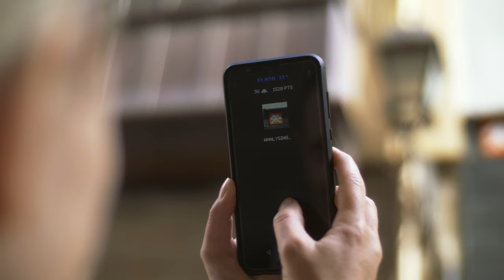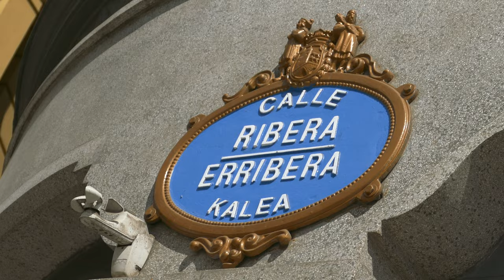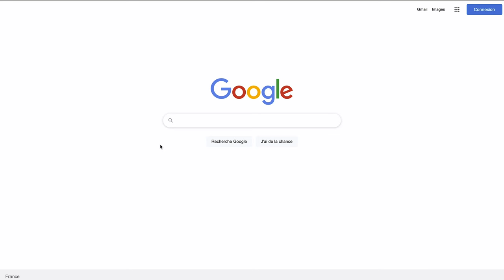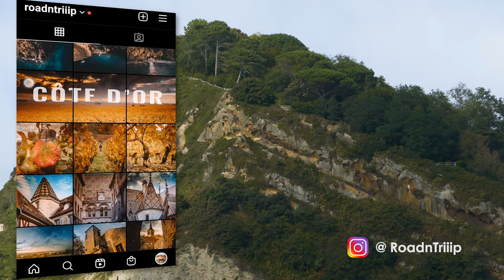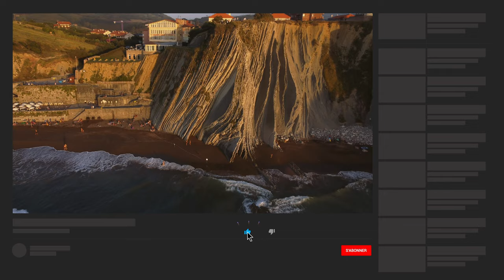4 COINS À NE SURTOUT PAS RATER AU PAYS BASQUE SUD (côté espagnol)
Après un rapide tour du Pays Basque nord (côté français), essentiellement dans les terres, il était grand temps de s'attarder sur les côtes Basques du sud (côté espagnol), et franchement... les producteurs de Game of Thrones ne s'y étaient pas trompés pour leurs lieux de tournage.

Bref, vous l'avez peut-être compris, la côte Basque ne manque clairement pas d'atout, et dans cette vidéo, c'est qu'un tout petit échantillon, avec la côte Basque, mais y'a aussi l'intérieur des terres (dont Bilbao) qui vaut clairement le coup d'oeil !

0:00 Les meilleurs spots ?
0:13 Récap' Pays Basque côté français
0:29 Découverte du Pays Basque côté espagnol
0:34 Bilbao
0:58 Musée Guggenheim
1:14 Immersion dans Bilbao
1:49 Flash Invaders
2:42 Casco Viejo / Las Siete Calles
3:40 Gastronomie locale avec les Pintxos
4:01 Marché de la Ribera
4:16 Atmosphère hors vieille ville
4:52 Le petit village de Getaria
5:22 Gastronomie locale
5:41 Petites ruelles
6:00 Juan Sebastian Elcano VS Magellan
7:02 Musée de la mode Balenciaga
7:10 Mont San Anton - Raton de Getaria
7:54 Plage d'Itzurun à Zumaia
8:19 Phénomène Flysch
8:55 Game of Thrones
9:48 Lieux de tournage Game of Thrones
10:16 Coucher de soleil de barjo
10:30 San Juan de Gastelugatxe
10:49 Explication Game of Thrones
11:11 Petit sunset
11:28 Ermitage
11:39 Que voir d'autres dans le Pays Basque ?
11:57 Les réseaux

➡️ COLLABORATIONS et/ou PARTENARIATS

➠ Vous souhaitez faire une collaboration ou un partenariat ? N'hésitez pas à me contacter :-)
(email dans la section « À Propos »)

➡️ APPLICATION FLASH INVADERS

➡️ HÉBERGEMENTS EN VOYAGE

➡️ MUSIQUES

➡️ LE MATÉRIEL QUE J'UTILISE EN TOURNAGE

▶ Caméra
Caméra principale
Caméra secondaire
Caméra action

▶ Objectifs
Objectif principal
Objectif Laowa 7,5mm f/2
Objectif VoightLander 25mm f/0.95
Filtre protecteur

▶ Son
Rode video micro
Micro cravate
Enregistreur portable
Micro voix off

▶ Sac photo/vidéo
Sac 20L
Support accroche rapide
Accroche rapide avec niveau à bulle

▶ Accessoires
Perche 1,20 mètres
Perche 3 mètres
Accessoire son GoPro
Chargeur de batterie double GoPro
Trépied modulable
Mini trépied
Piste de décollage drone / réflecteur

➡️ AUTRES CHAÎNES VOYAGES QUI PEUVENT VOUS INTÉRESSER

➡️ AUTRES CHAÎNES SUR LES TECHNIQUES VIDÉOS QUI PEUVENT VOUS INTÉRESSER

Road and Trip participe au Programme Partenaires d’Amazon EU, un programme d’affiliation publicitaire conçu pour permettre à des sites de percevoir une rémunération grâce à la création de liens vers Amazon.fr.